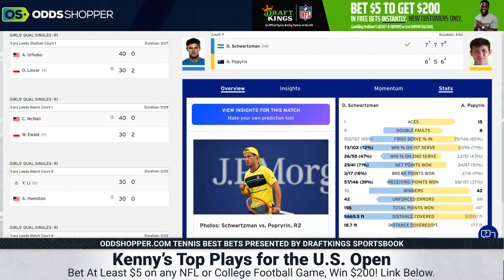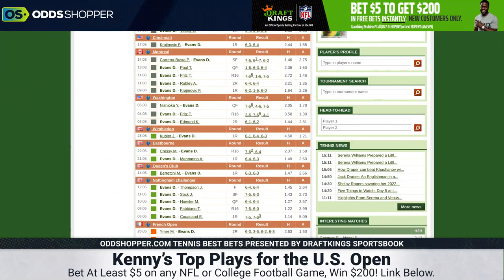US Open Tennis Picks Today (Saturday 9/3/22) | Expert Tennis Betting Predictions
2022 US Open Tennis predictions today for Saturday (9/3/22) as well as some tennis betting picks from OddsShopper expert Kenny Ducey.

0:00 US Open Day 6 Predictions & Betting Picks Today
0:15 Brooksby vs Alcaraz US Open Prediction Today
6:14 Schwartzman vs Tiafoe US Open Prediction Today
8:41 Evans vs Cilic